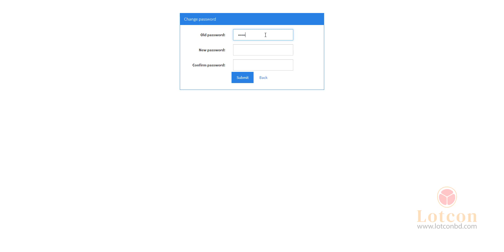17 Hotel Booking Password Change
Hotel Booking Application